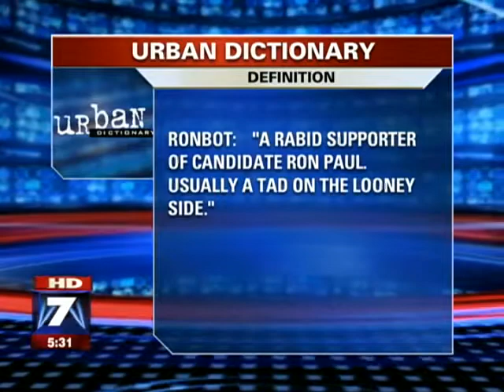Reflecting On Dr. Paul's Journey to the White House « What Really Lies Ahead!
congressman ron paul, 2012, presidential, race, candidate, republican, gop, Romney, gingrich, Obama, ron paul, primary, caucus, delegate, texas,